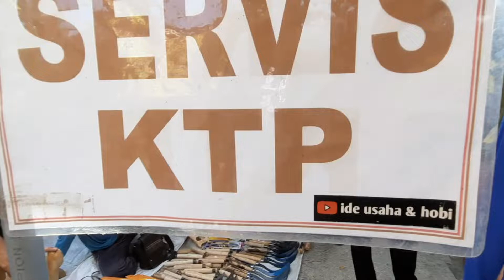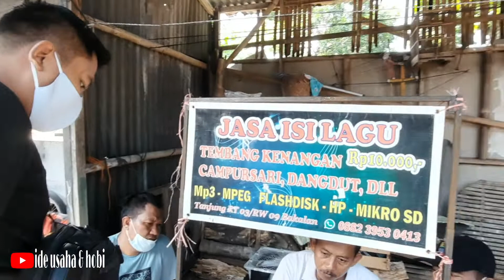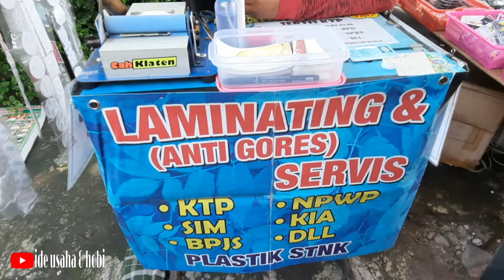SUASANA PASAR LEGI SETELAH LEBARAN 2022